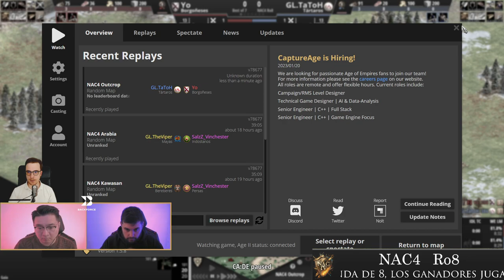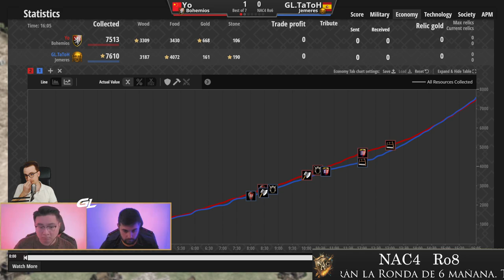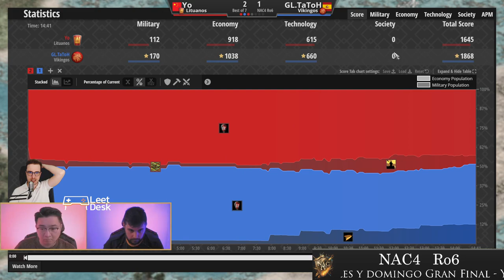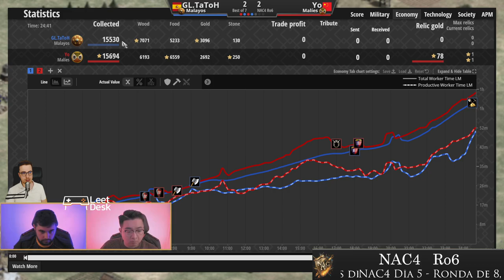Tatoh vs MrYo Ro6 !NAC4 Nili's Apartment Cup